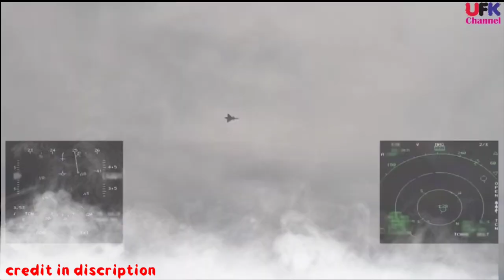Reply to pakistani youtuber is pl 15 dangerous for america 🤔🤔 let's first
Video credit- Their owners